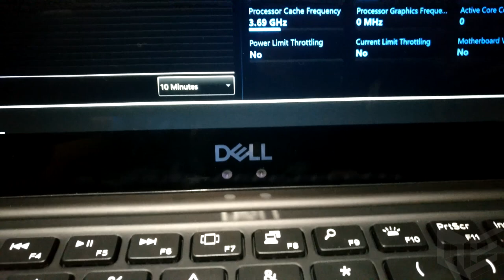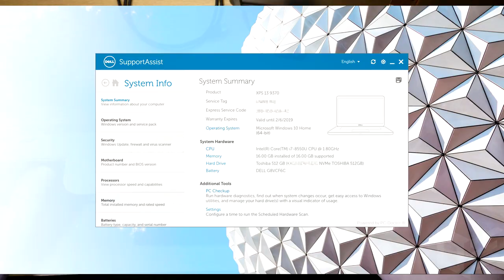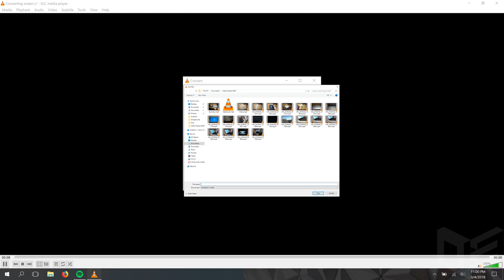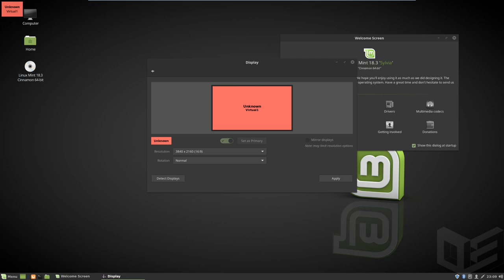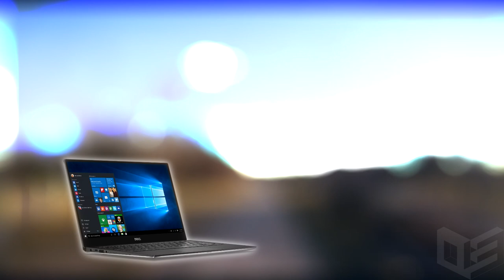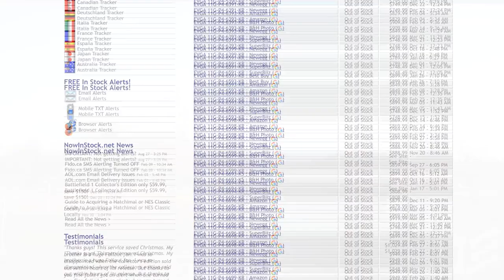Dell XPS 2018: Ultrabooks go mainstream!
I reviewed the laptop I just got to serve as both my on-the-go note taker but also my at-home workstation. Will it fit the bill?